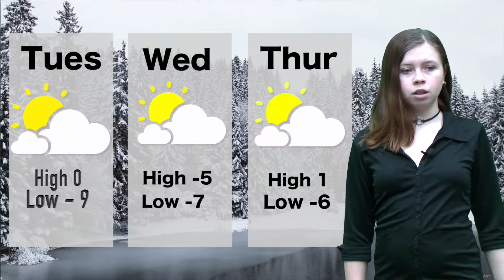RTV News December 4, 2017